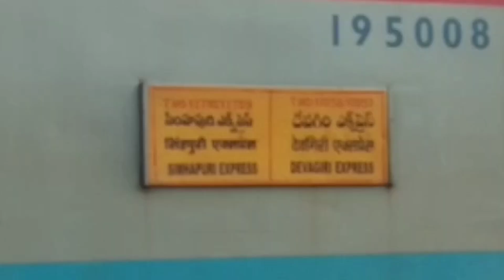Simhapuri express announcement,crossing & overtaking l Indian railways.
👉🏾12710 Simhapuri super fast express announcement

👉🏾Simhapuri express crosses Feright train

👉🏾Duronto express overtakes Simhapuri Express